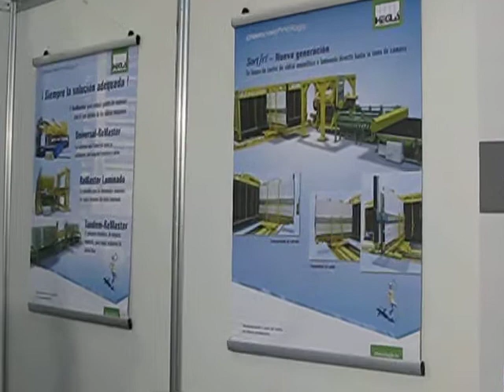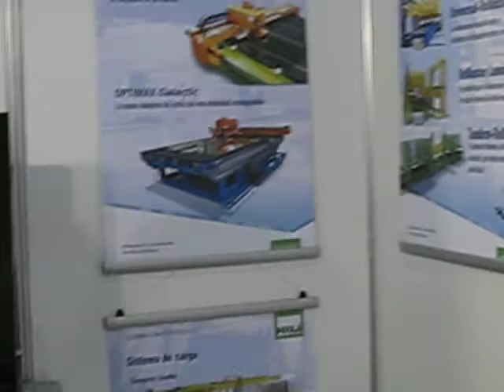Rolf Meyer (HEGLA - BENTELER) en Construmat 2011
Stand de Rolf Meyer (HEGLA - BENTELER), maquinaria para vidrio, en Construmat 2011